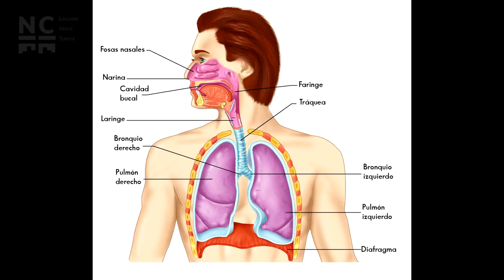🔊Cómo Graba un Locutor ?!➡🎙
🔴MIRA 👀cómo TRABAJA y GRABA un LOCUTOR 🎤
0:21 - Saber manejar el Instrumento Vocal
0:48 - Presentación VO Buzz Weekly
1:17 - Voz super grave
1:41 - Indicaciones sobre el texto ( Inglés)
1:59 - Stew Herrera ( Locutor Grabando )
2:57 - Manejo corporal al grabar
3:14 - Uso de la imaginación
Hay claves importantes a la hora de representar a un medio de comunicación mediante el uso de nuestra voz.
Qué hacer? Cómo hablar? Cuáles son los detalles más importantes a tener en cuenta cuando tenemos que promocionar un programa o show ?
Es igual a hacer un comercial para una marca ?
Lo analizamos en este video donde además abordamos el tema de las "Voces Graves"